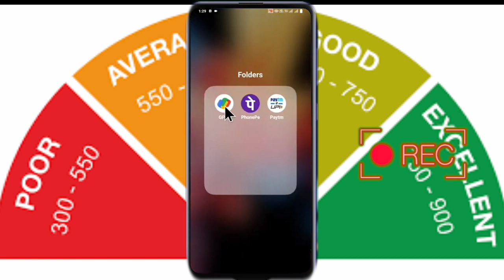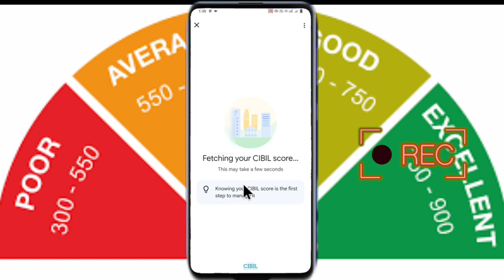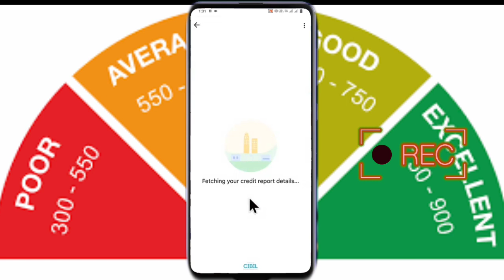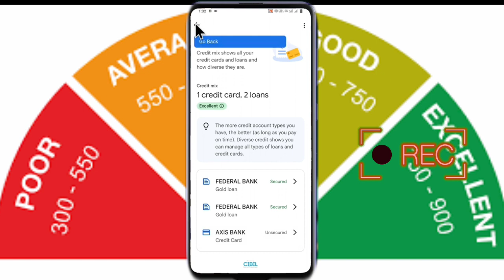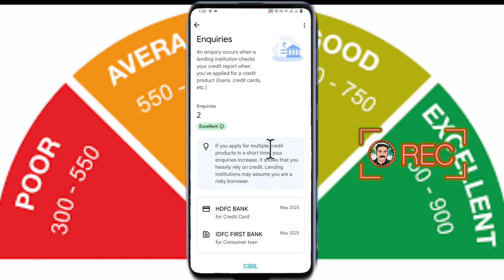Google pay യിൽ സിബിൽ സ്കോർ എങ്ങനെ നോക്കാം?